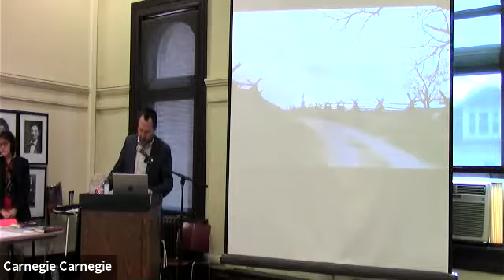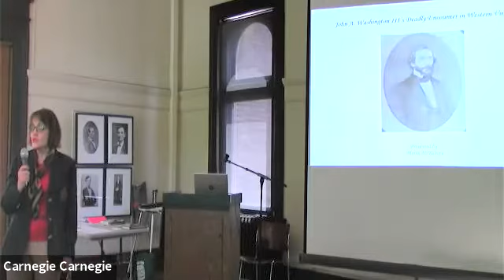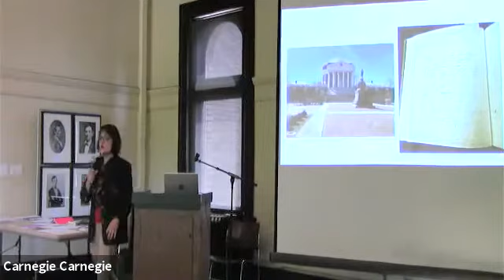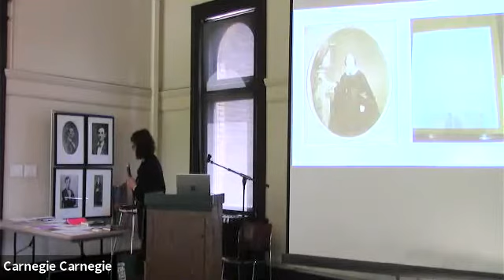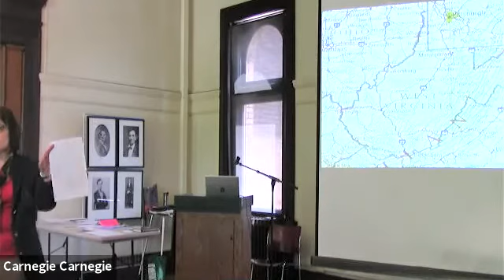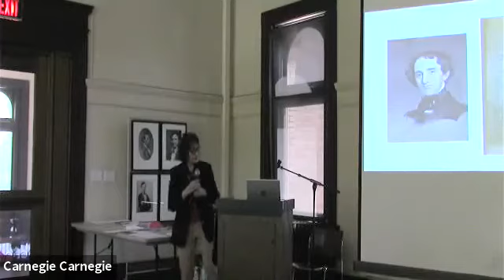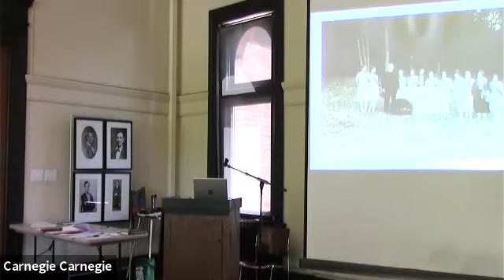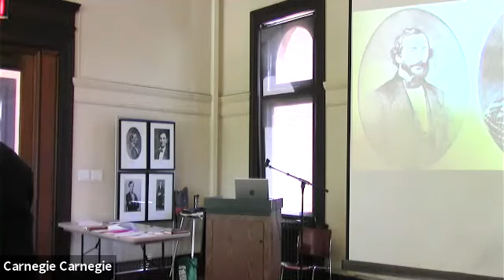2nd Saturday Civil War Lecture Series - John A Washington III's Deadly Encounter in Western Virginia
This presentation tells the true story of the life and death of John Augustine Washington III, General Robert E. Lee's beloved aide-de-camp in Western Virginia during the first year of the Civil War. Washington was the great-great-nephew of the first president, and was the last Washington family member to own Mount Vernon before it was sold to the Mount Vernon Ladies Association in 1858.

Speaker Maria McKelvey is an award-winning writer, educator, actress, singer, and musician. An avowed storyteller, she combines her many talents to create innovative programs weaving history, literature, music, and art. She performs in community theatre and delivers living history presentations as Beatrix Potter, Louisa May Alcott, Dr. Eliza Hughes and other historical characters. Schools, libraries, historical societies and civic organizations are a few of the venues where she has performed.